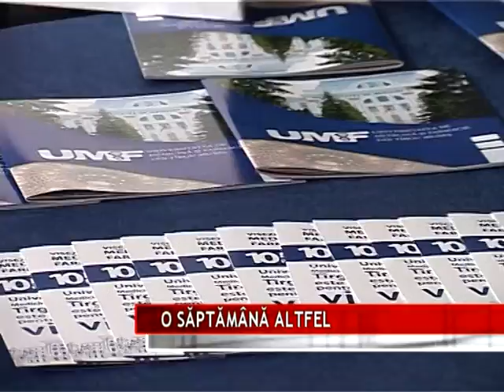O SĂPTĂMÂNĂ ALTFEL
Săptămâna 6-10 aprilie 2015 a fost dedicată activităţilor educative extracurriculare şi extraşcolare în cadrul programului naţional "Să ştii mai multe, să fii mai bun!". Astfel că, săptămâna trecută cursurile nu s-au derulat conform orarului obişnuit al unităţilor de învăţământ, ci după un program special. Elevii  au trecut prin experienţe utile şi instructive.